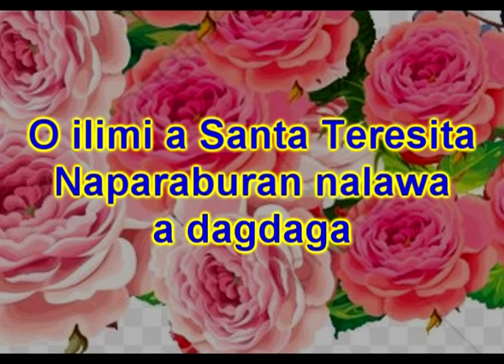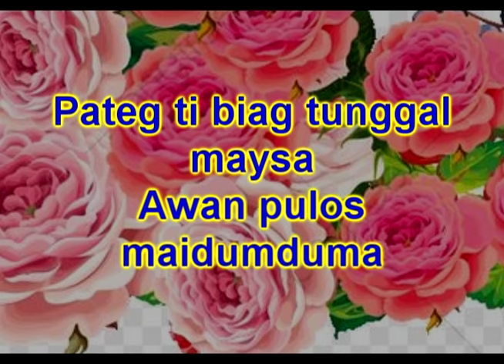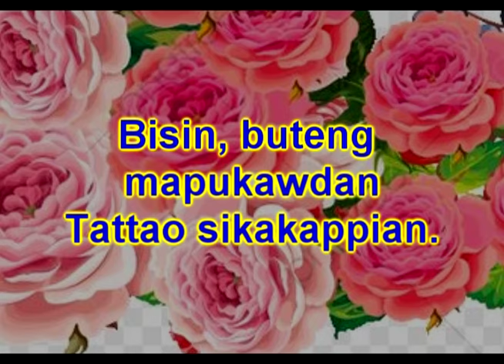O Ilimi a Sta Teresita, karaoke